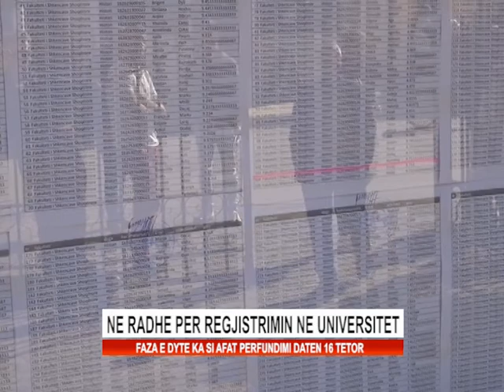Radhe per regjistrimin ne universitet